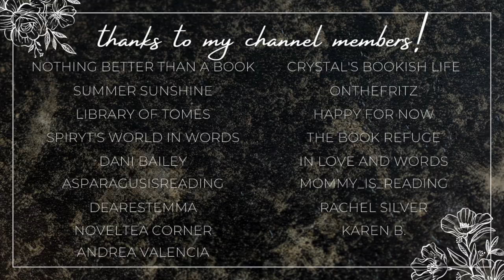romance booktuber shoutouts💕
Hi yall!!❤️Here we have another booktuber shout-out video!!
Be sure to follow all of these creators! They are amazing!!!

✨VIDEOS MENTIONED✨

xoxo Ava💕